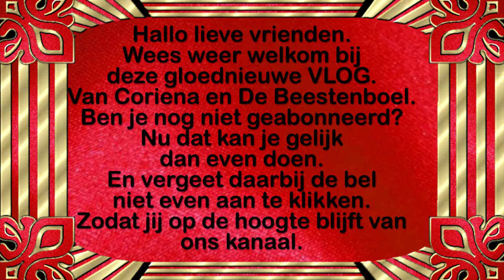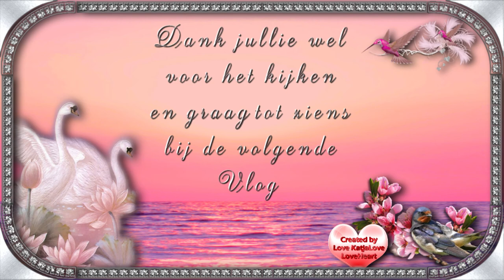Vrijdag 27 november Dubbele dag Jan v Dam Jarig en schoonmoeder 3 jaar weg en kerstversiering #949